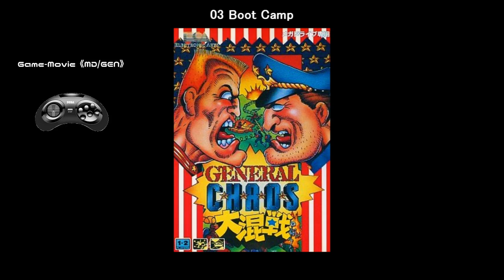(MD/GEN)ジェネラル・カオス 大混戦/General Chaos-Soundtrack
Tracklist
01 General Chaos 00:00
02 General Havoc 00:53
03 Boot Camp 01:52